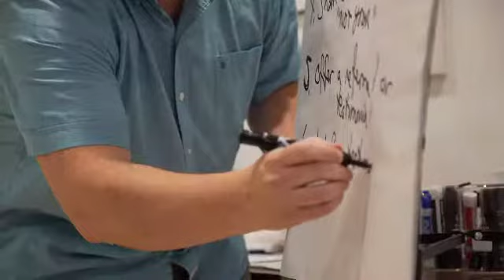The 6 to 7 Figures Show - Episode 014: Dov Gordon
Get our in-depth guide to creating and running your own High-Ticket Program, including 60+ pages of our step-by-step operational guide. It's so packed full of our best stuff, we call it the "Black Book".
Building Business for the "Uncharismatic"

In this episode, I discuss with Dov the reasons small business get stuck with marketing and sales tactics and what they need to do to rise above it. Dov works with service providers who don't consider themselves the "charismatic type." He talks about how to build a business without replicating the "fake Instagram" business model.

Dov Gordon helps consultants and experts get ideal clients. Consistently.

For the millions who are not the charismatic guru type - Dov helps them get great projects, with great clients, earning a great income.  After years of selling his manual - How to Systematically and Consistently Attract First-Rate Clients - you can get it free